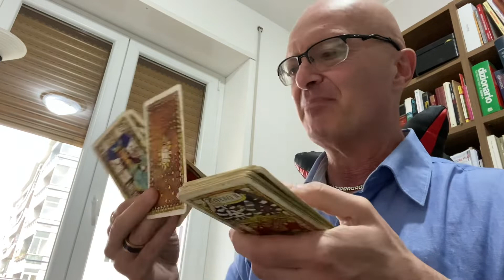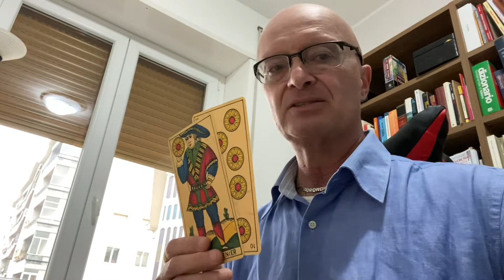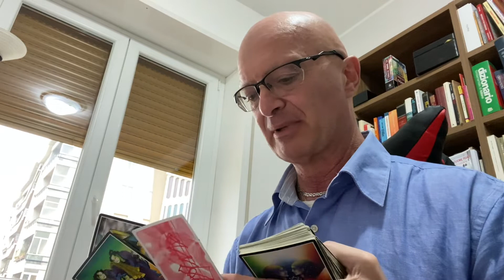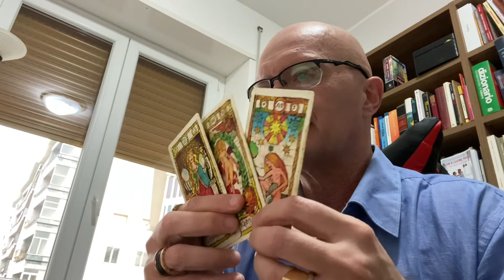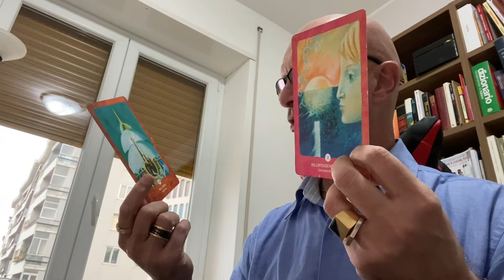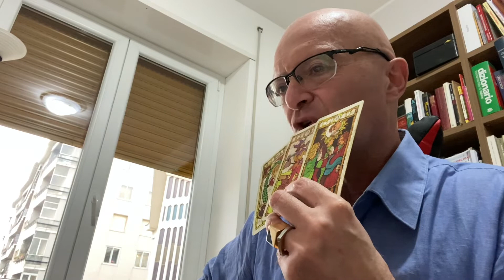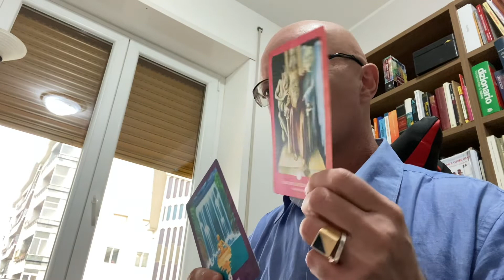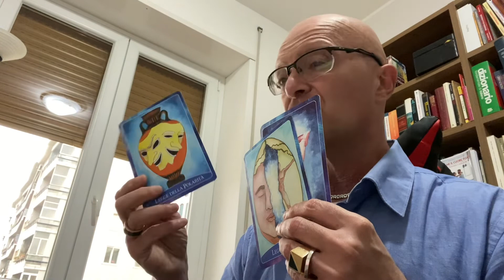TI AMA O TI PRENDE IN GIRO? Tarocchi amore